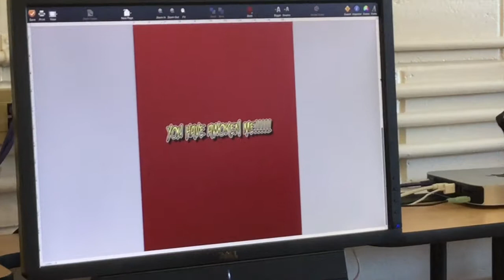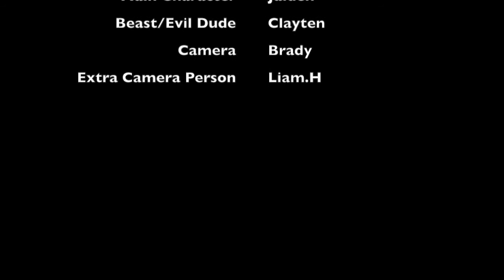The Wrong Button - Jaiden, Clayton, Brady